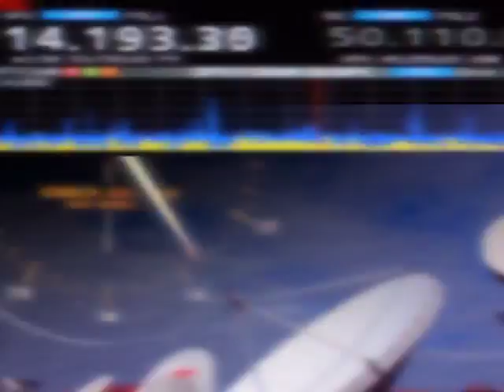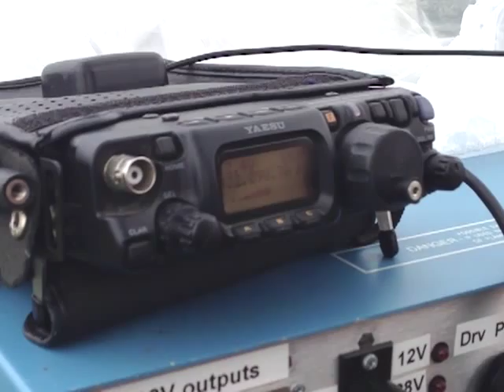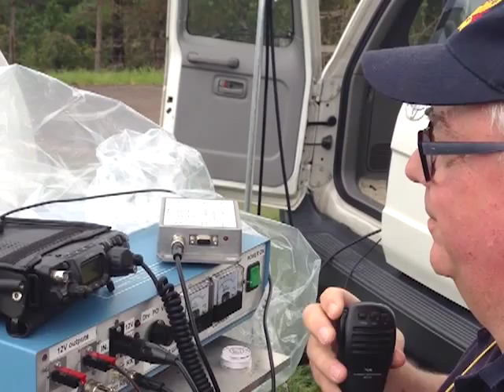10 GHz Rain Scatter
This is what 10 GHz signals sound like via rain scatter.
It sounds very much like auroral propagation, as VK4UH and VK4GHZ demonstrate.